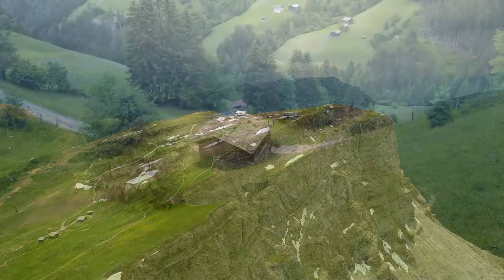Phần 201 - 225 - Chế Tạo Hào Môn - Hoắc Khải, tác giả Hứa Đệ - Truyện audio